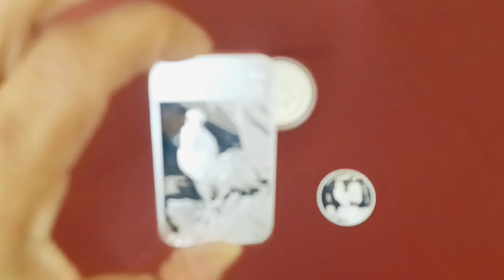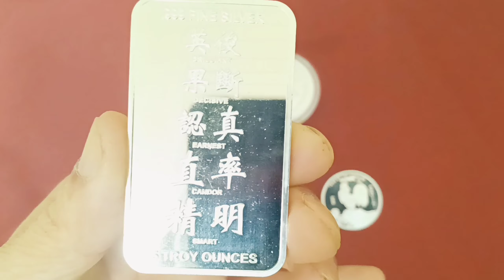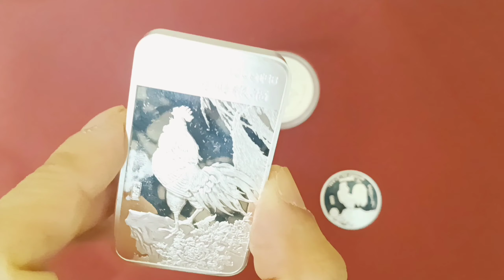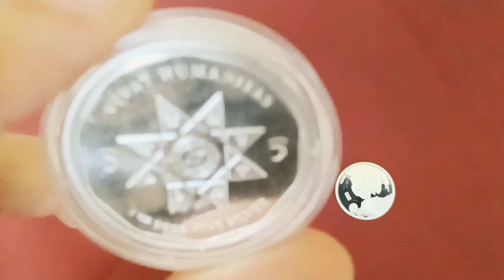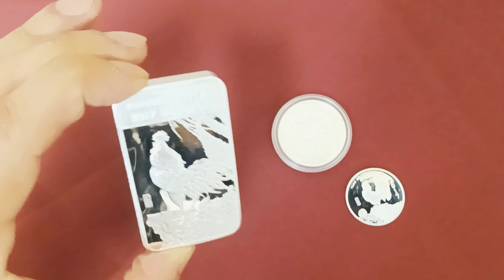APMEX 5 oz SILVER BAR (2017 YEAR OF THE ROOSTER) 🐓 And Half oz Silver Round 🥈